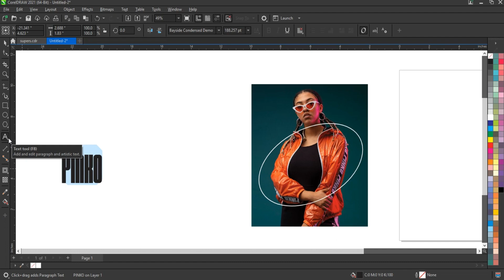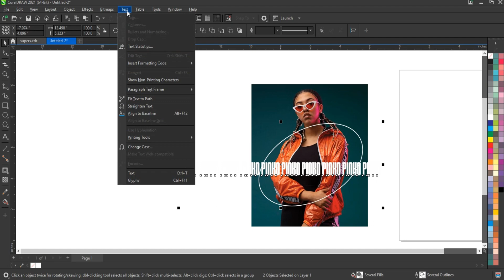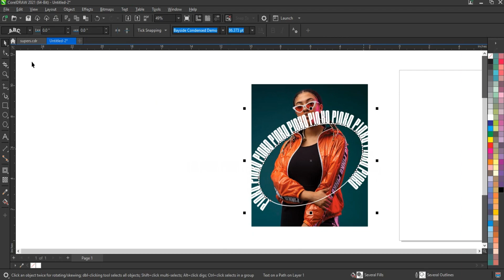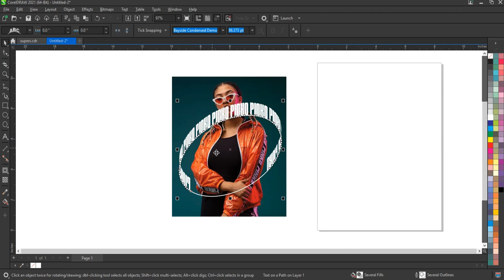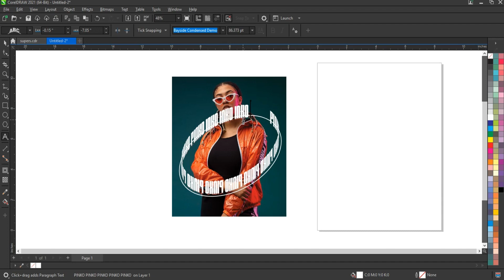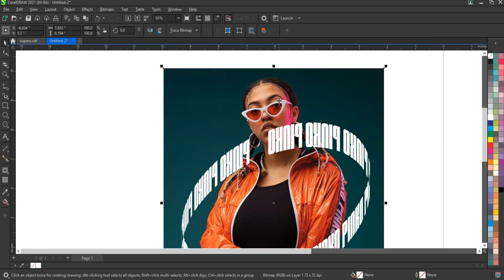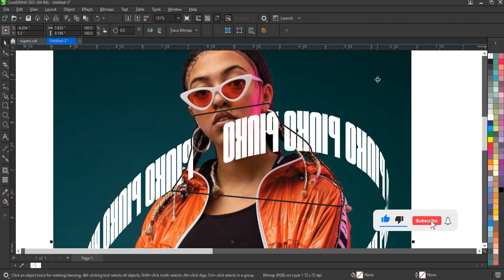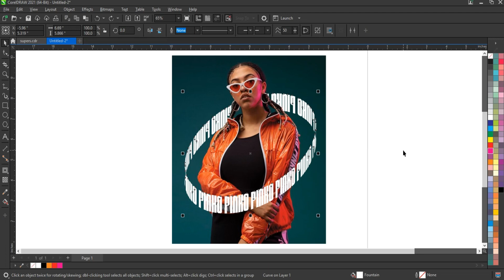Learn Very Easy Text Round Techniques with Ahsan Sabri -Learn corelDRAW